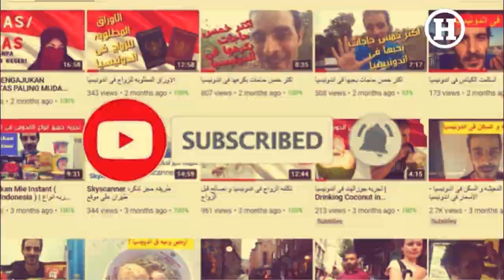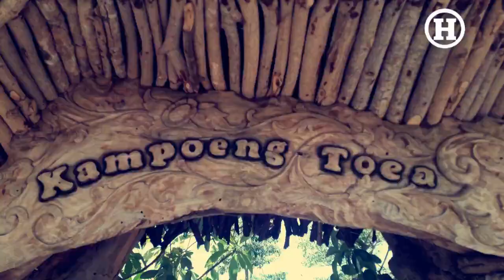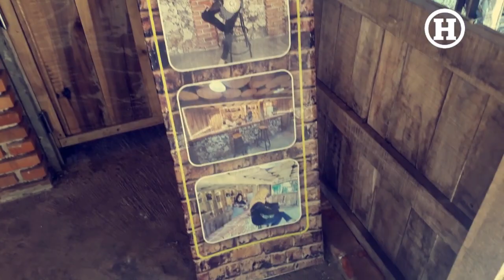اول مره اجرب الدراجه الطائره